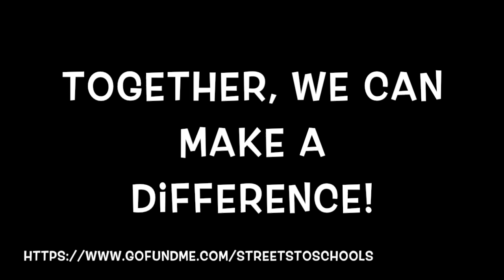First visitation 2014 Caleb Foundation - Save Life with Pennies INC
This video is about First visitation 2014 v1